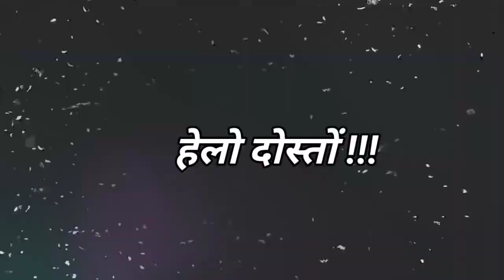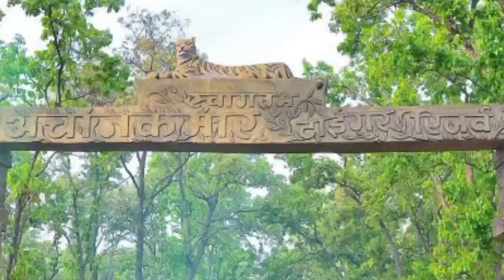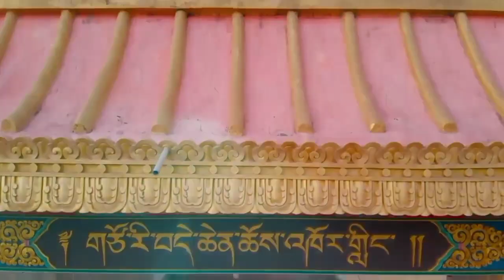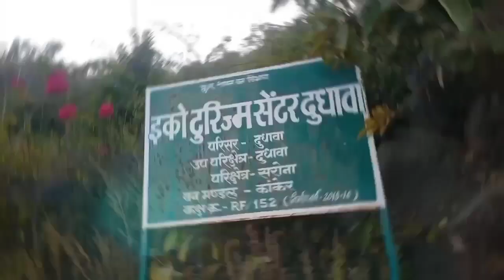छत्तीसगढ़ जाने से पहले ये वीडियो जरूर देखें !!! | amazing facts of Chhattisgarh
दोस्तों छत्तीसगढ़ भारत का एक खूबसूरत राज्य है, छत्तीसगढ़ को धान का कटोरा भी कहा जाता है ,नमस्कार दोस्तों आज के इस वीडियो में मैं आपको छत्तीसगढ़ राज्य के कुछ इंपॉर्टेंट और अमेजिंग फैक्ट के बारे में बताऊंगा, तो दोस्तों अगर आपको ये वीडियो पसंद आए तो इस वीडियो को लाइक करके अपने दोस्तों के साथ शेयर कर दें ,और अगर आप हमारे चैनल पर पहली बार वीडियो देखने आए हैं, तो हमारे चैनल को सब्सक्राइब करके बेल आईकॉन को दबा दें

धन्यवाद

 राधे राधे